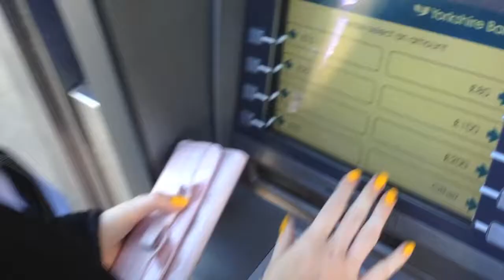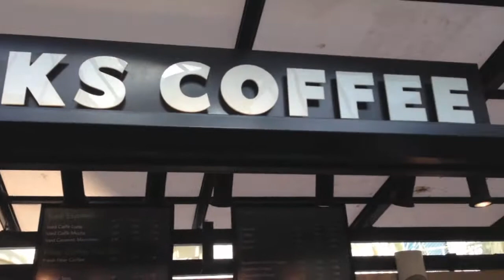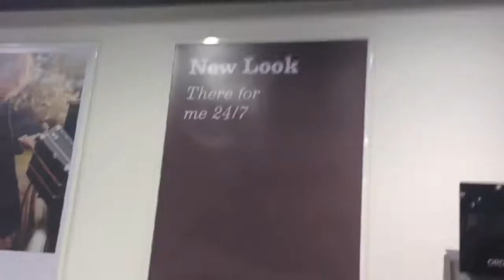VLOG♡ Autumn Outifts/Beauty shopping ♡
Hey guys! so i hope you enjoy this vlog today, comment what some of your winter favourites are down below! and please give this video a thumbs up to warm my heart on these cold autumn nights (dramatic enough for you?) ♡